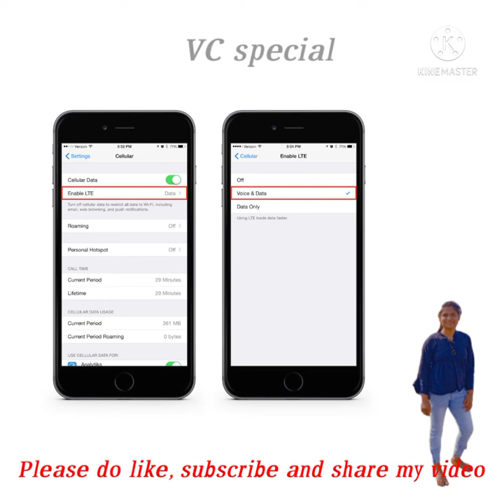Do you know what is the difference between LTE & VoLTE? / vc special /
so guys if you love to read blog you can read my blog and you can also follow me😁

so enjoy your video 🤟

Do you know what is the difference between LTE and VoLTE??
 difference between LTE and volte
information about volte and LTE